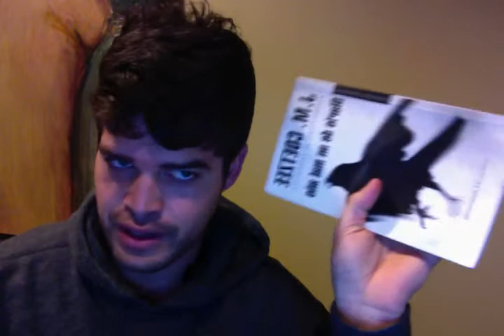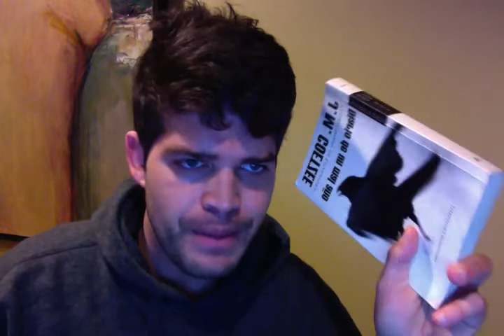Diary of a Bad Year - John Maxwell Coetzee Book Review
Diary of a Bad Year is a book by South African-born Nobel laureate J. M. Coetzee. It was released by Text Publishing in Australia on 3 September 2007, in the United Kingdom by Harvill Secker (an imprint of Random House) on 6 September, and in the United States on 27 December.